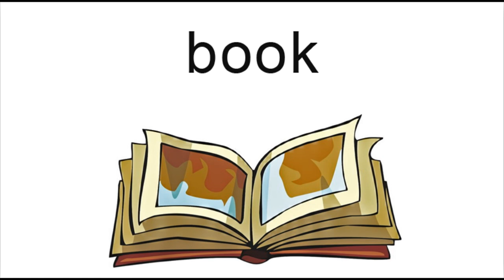Classroom Vocabulary in English